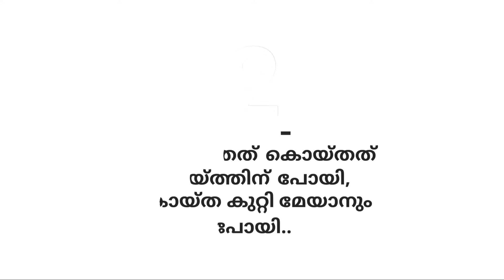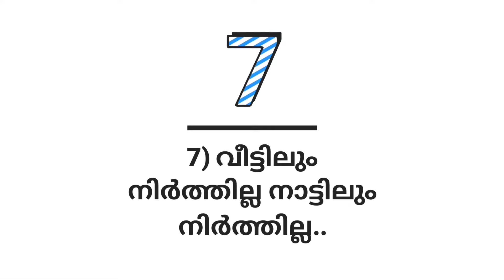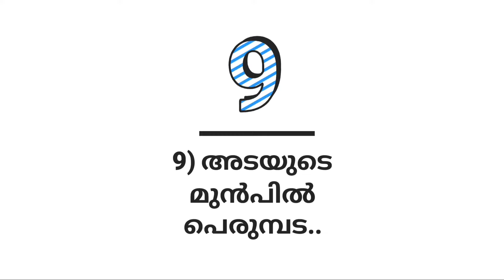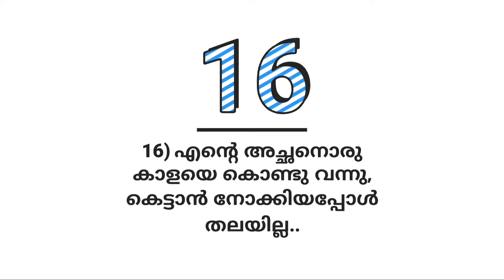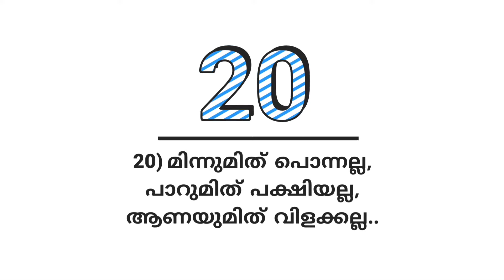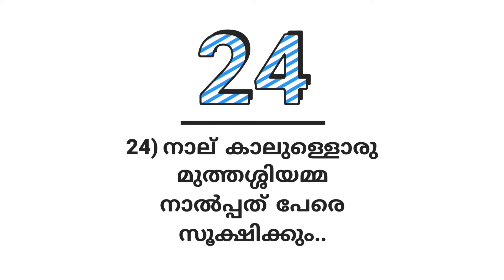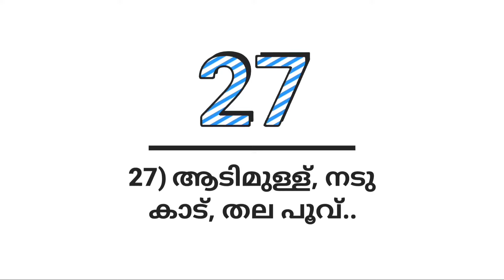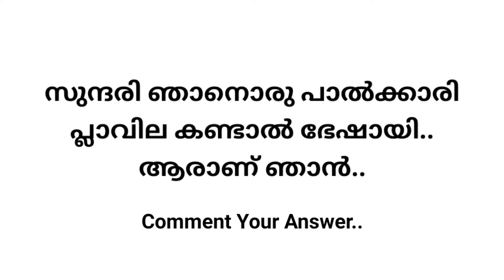ജീവികളെ കുറിച്ചുള്ള കടംകഥകൾ | jeevikale kurichulla kadam kadahakal | kadam kathakal, animals, birds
ജീവികളെ കുറിച്ചുള്ള രസകരമായ കുറച്ച് കടംകഥകൾ ആണ് ഈ വിഡിയോയിൽ..

jeevika le kurichulla kadam kadhakal,
kadam kadhakal, Malayalam riddles about animals birds...,